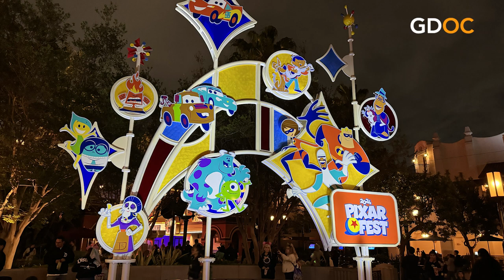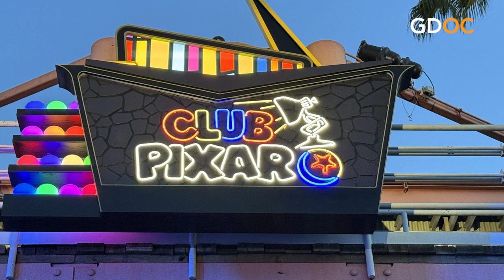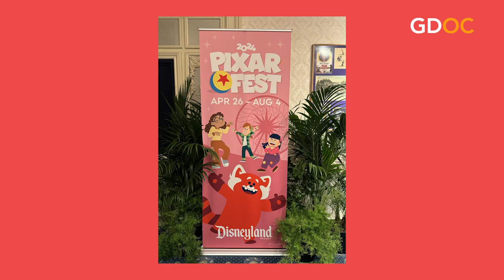Friendship and Beyond: Disney, Pixar and Orange County – Pixar Fest with Francine Brokaw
Entertainment Correspondent Francine Brokaw takes us to the latest spring/summer extravaganza from our friends at Disney -- the happiest place to love and celebrate everyday.

Join in the excitement at Pixar Fest - April 26-Aug 4.